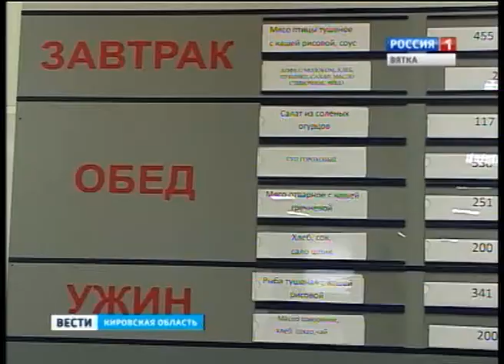Весенний призыв (ГТРК Вятка)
В Кировской области сегодня продолжается весенний призыв. Служить Родине этой весной отправятся около 2000 тысяч призывников. Нести службу им придется в различных уголках страны. По традиции, перед отправкой на областном сборном пункте для молодых людей провели концерт и экскурсию.